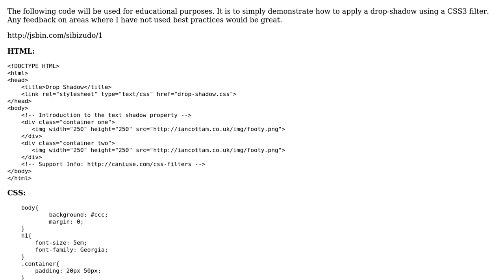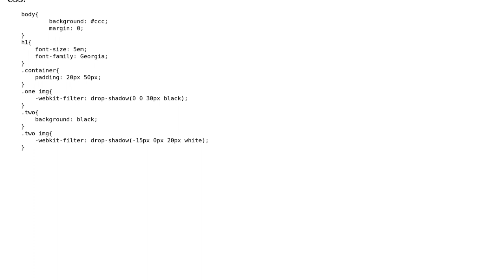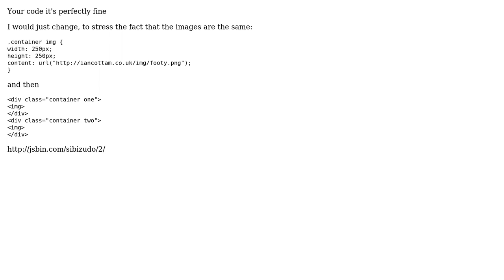Code Review: Use of filter and drop shadow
With thanks & praise to God, and with thanks to the many people who have made this project possible! | Content (except music & images) licensed under CC BY-SA | Music | Images & others | With thanks to user vals user Jamal user icottam91 and the Stack Exchange Network Trademarks are property of their respective owners. You are responsible for your own actions.